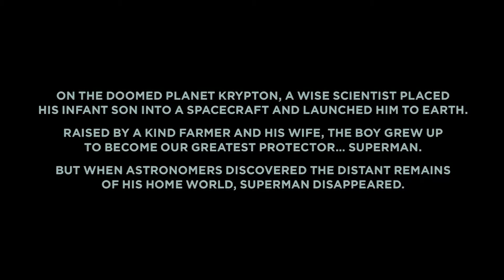Man of Steel Titles (Superman Returns Style)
The Superman Returns Titles layered with the Man of Steel music and new sound effects.